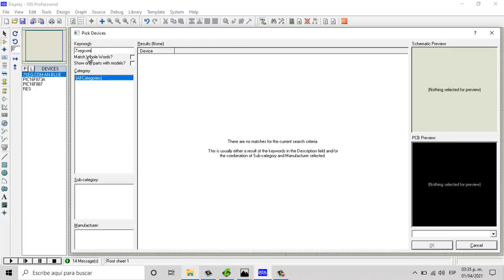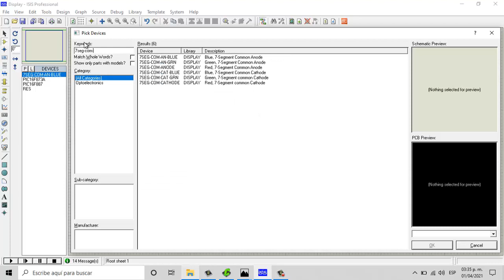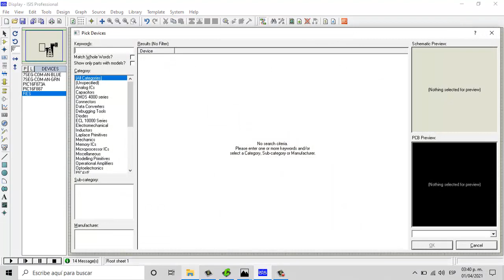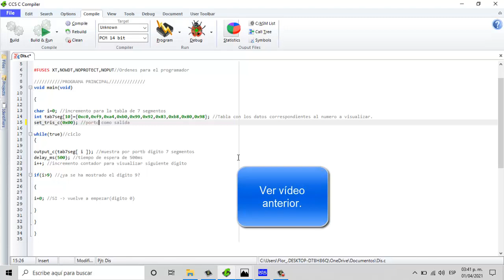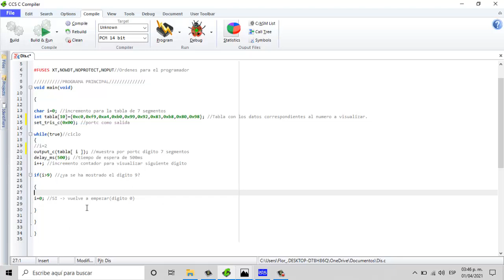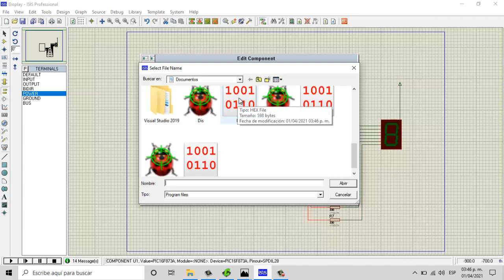20.-Curso de microcontroladores- Parte 2.-Contador del 0 al 9 en C, con simulación en proteus.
Parte 2 del contador del 0 al 9, en display de 7 segmentos, de ánodo común, en C, y simulación en proteus.